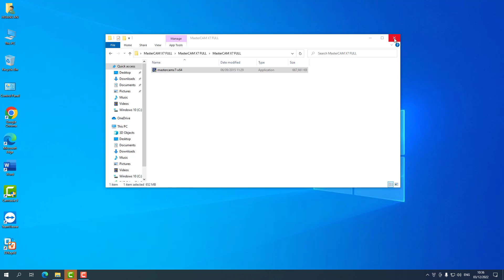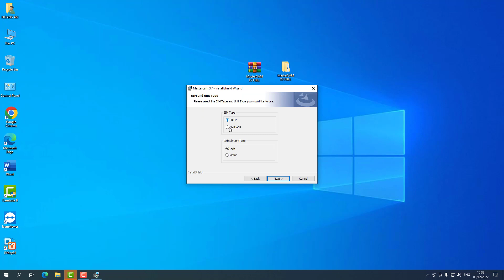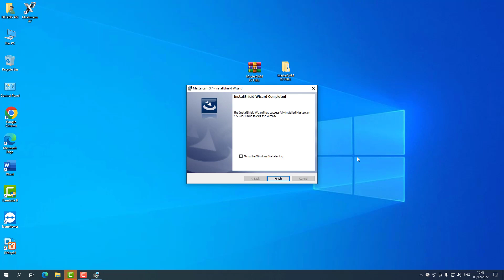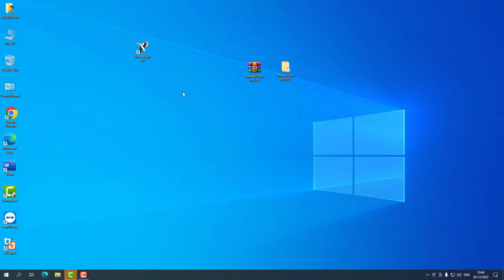Cài đặt phần mềm mastercam x7 | Install Mastercam X7